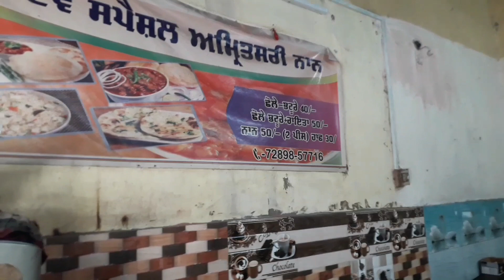Selevret 26 JANUARY Day